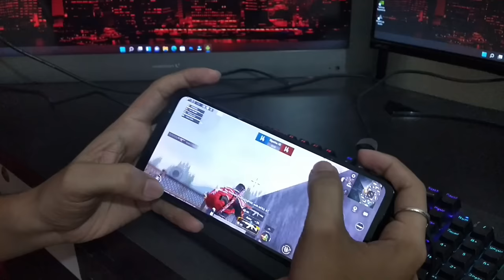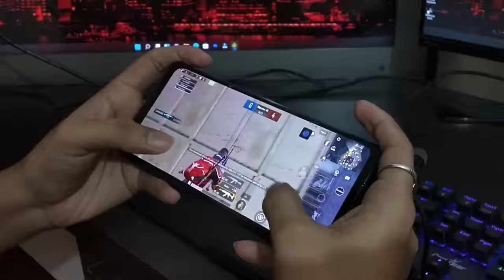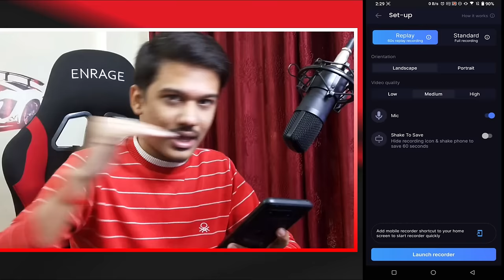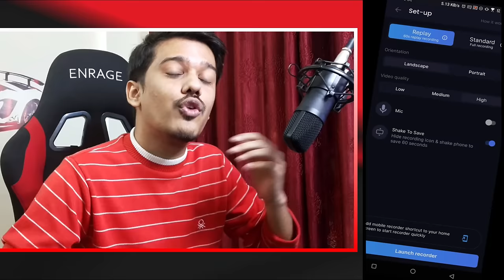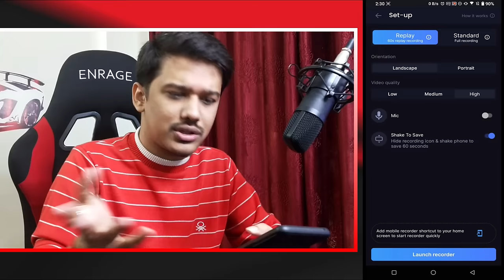Best Screen Recorder For Android in 2022 For Gamers | No Watermark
Best Screen Recorder Available For Android which is specially made for mobile gamers to record their gameplays and clips without watermark.
Record gaming videos at 60 fps with internal in-game audio and microphone.
Save your recordings on the internet using our free unlimited storage. Delete recordings from your phone to free up disk space. Download clips without watermark. Share recording links with anyone without having to download the clip.